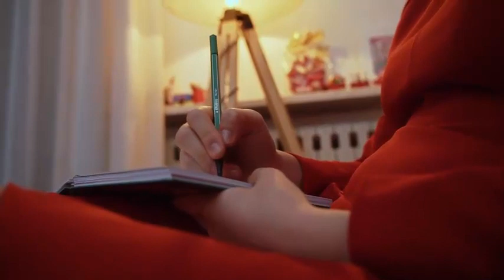Space Lady Slynk